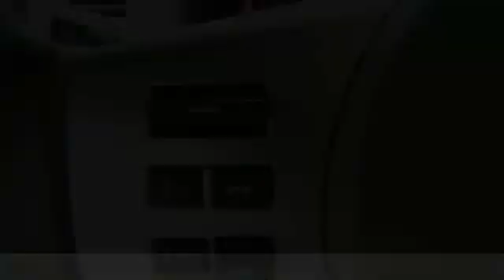2019 Nissan Frontier Birmingham AL 2010305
2019 Nissan Frontier SV

NOW OPEN! TO KEEP YOU SAFE, WE DELIVER!brbrBUY ONLINE-TEXT-EMAIL-CHAT-PHONE AND WE WILL DELIVER YOUR NEXT VEHICLE TO YOUR DOOR!brbrFROM OUR SALES FLOOR TO YOUR DOOR!brbrIT'S THAT EASY!brbr4WD. Recent Arrival! Odometer is 18089 miles below market average!brbrbrPrice amount shown includes Mfg. Incentives, Jim Burke Protection Package, additional incentives can include, (Military, College Grad, Valued Owner or Competitive Owner). Offers, incentives, discounts and financing are subject to expiration and other restrictions. Customer must finance with dealer, see dealer for qualifications and complete details. Consumer has the option to return vehicle within Five Days of original date of sale for A VEHICLE OF EQUAL OR GREATER VALUE. The vehicle must be exchanged or returned during the applicable time period in the same condition as it was upon delivery to the purchaser, subject to normal wear and tear. Pricing does not include dealer add ons. *All mileage shown is approximate. Demonstrations and test drives will alter the original inventoried mileage. While we make every effort to ensure the data listed here is correct, there may be instances where some of the pricing, mileage, options or vehicle features may be listed incorrectly as we get data from multiple data sources.